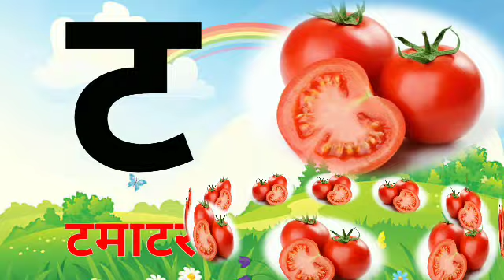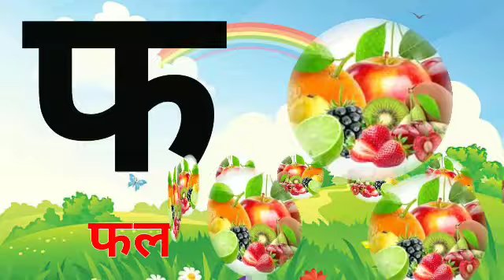क से कबूतर ख से खरगोश, अ से अनार आ से आम || हिन्दी वर्णमाला | k se kabutar kh se khargosh